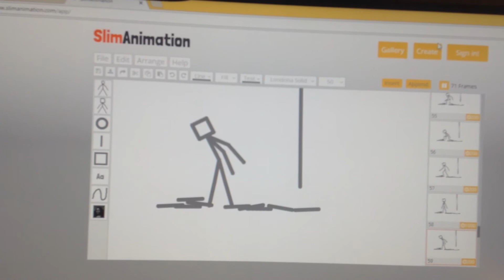Grab and Swing | Animation #4